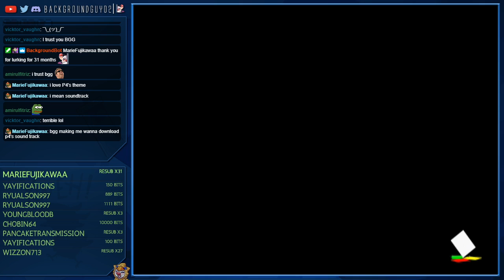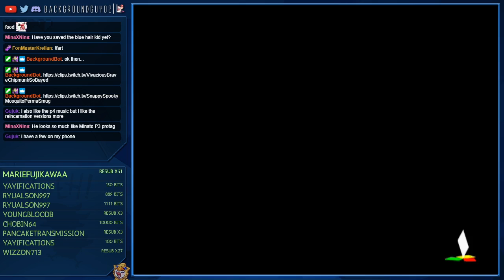Let's Play Persona 4 - Episode 86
BackgroundGuy02 plays Persona 4.